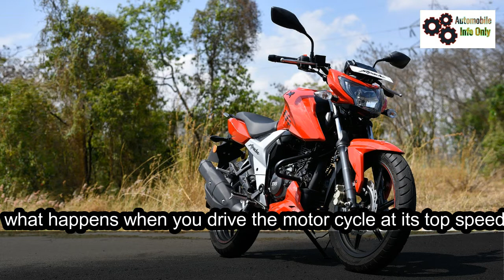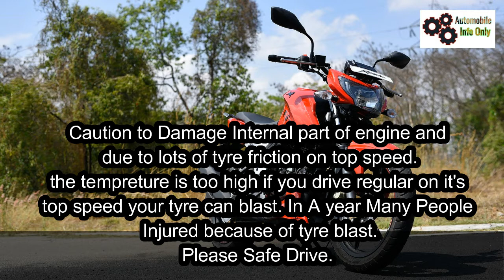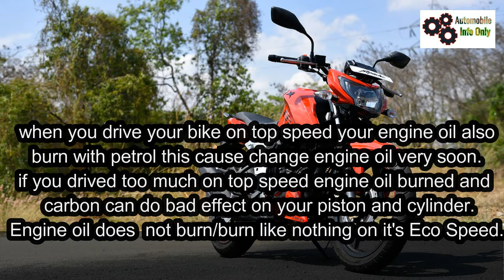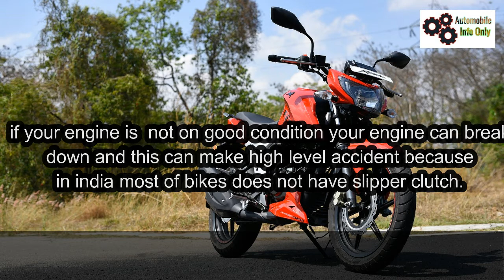क्या होगा अगर Bike Top Speed पर चलाये तो What Happen If You Drive Bike Regular on Top Speed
Namaskar dosto,
aaj mai batane ja raha hu kya hoga agar bike ko lagatar top speed par chalaiiye to. kya bike kharab ho jayegi. let's know what happens when we drive bike regular  on top speed.

dhayawad

agar aapko ye video pasand naa aye to dislike
kar dijiyega aur agar pasand aaye to like kar dijiyega.